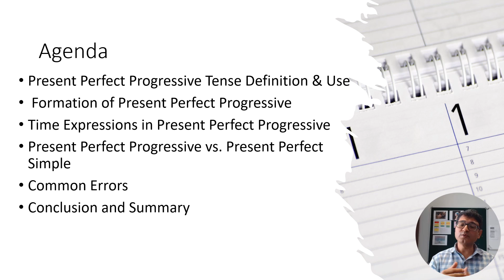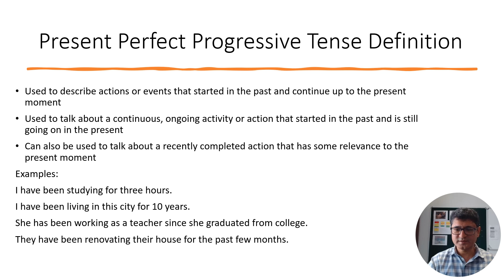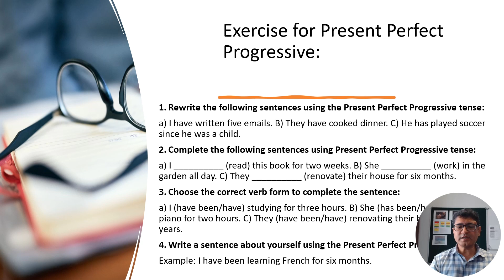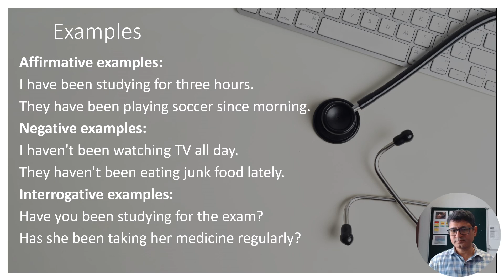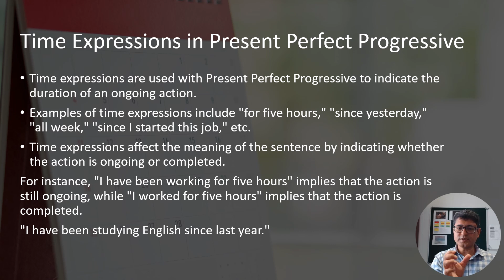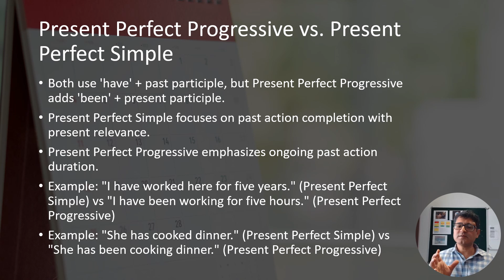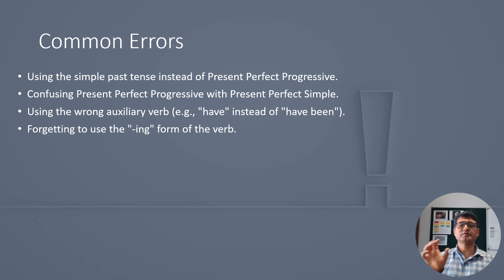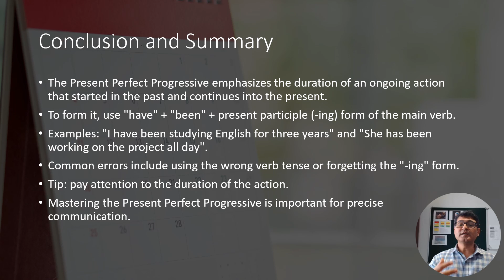Present Perfect Progressive Sindhi